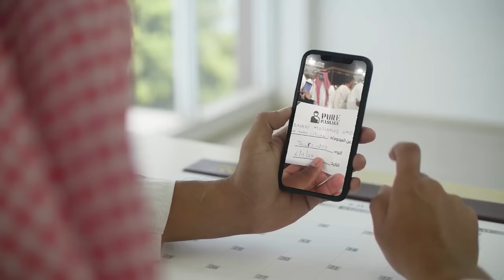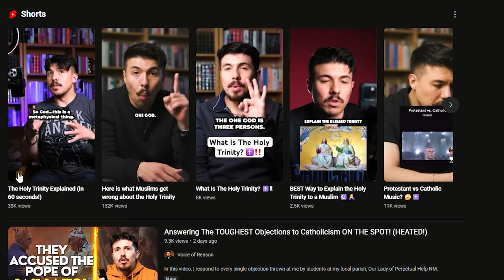Christian Wants To Be Muslim So Bad (Hopeless COPE)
🤔 Have you ever wondered why Christians and Muslims perceive the Trinity differently? Join us in today's video as we delve into the theological perspectives that separate these two Abrahamic faiths on the concept of the Trinity.

🔍 Understanding the Trinity is a fundamental aspect of Christian theology, where the Father, the Son (Jesus Christ), and the Holy Spirit are believed to exist as three distinct persons in one divine essence. However, Muslims interpret this concept in a way that differs from Christian doctrine.

📚 We'll explore key theological distinctions, drawing insights from both Christian and Islamic teachings. Discover why Christians believe that Muslims might misunderstand the Trinity and how these differences in interpretation have shaped religious dialogue throughout history.

🔗 Throughout the video, we'll highlight the common ground shared by Christians and Muslims, emphasizing the importance of respectful dialogue and mutual understanding. Bridging the gap between these perspectives can lead to greater harmony and appreciation for the richness of religious diversity.

🤝 Join us on this journey of exploration and open-minded discussion. Whether you're a Christian seeking to better understand Islamic perspectives or a Muslim interested in learning more about Christian beliefs, this video aims to foster a spirit of unity and appreciation for the diverse ways in which people understand the divine.

For EUROPE €:

Account holder: HALAL HOLDINGS LTD
BIC: TRWIBEB1XXX
IBAN: BE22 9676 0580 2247
Wise's address: Avenue Louise 54, Room S52
Brussels
1050
Belgium

For UK £:

Sort code: 23-14-70
Account number: 57270672
IBAN: GB85 TRWI 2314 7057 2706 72
Wise's address: 56 Shoreditch High Street
London
E1 6JJ
United Kingdom

For  US 💲:

ACH and Wire routing number: 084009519
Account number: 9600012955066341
Account type: Checking
Wise's address: 30 W. 26th Street, Sixth Floor
United States